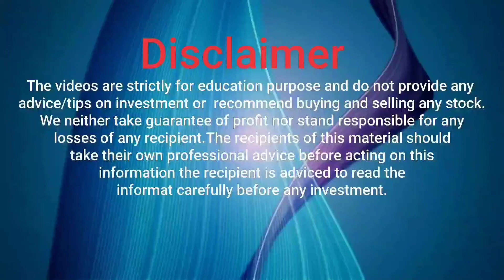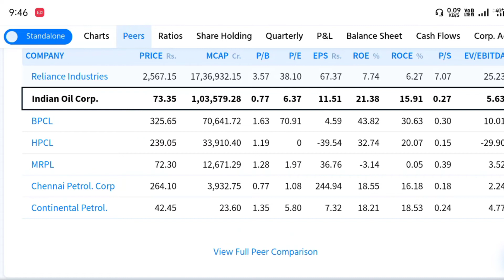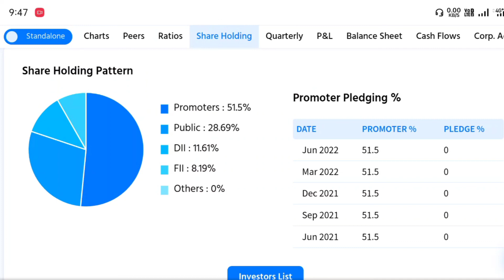🇮🇳 IOC Share Letest News | IOC dividend date 2022 | IOC News today | IOC price